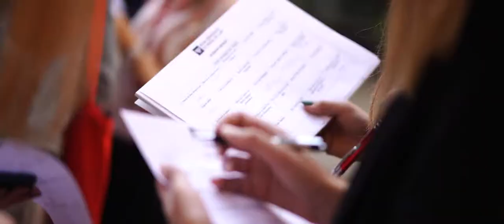RSGL_OH_14Nov